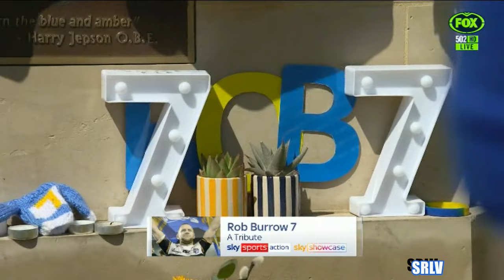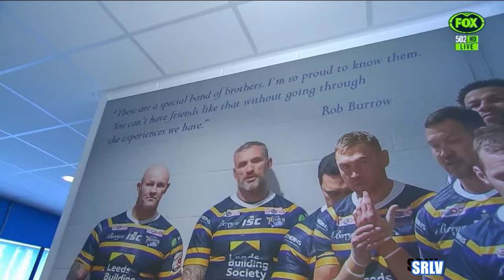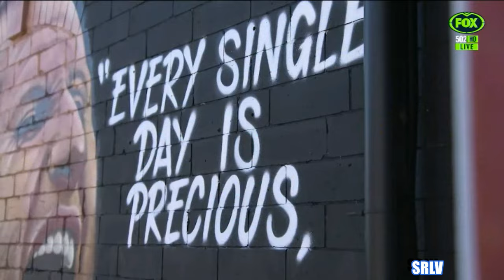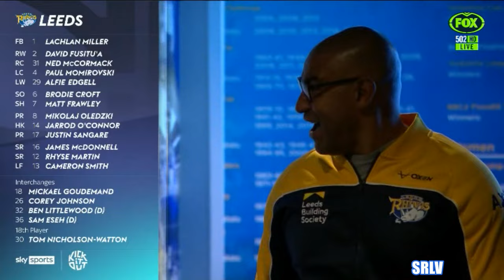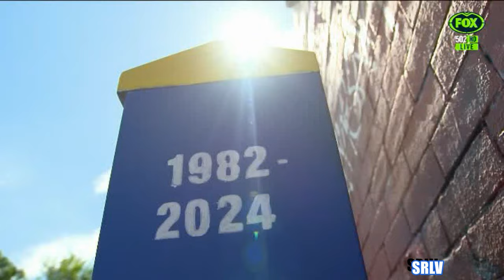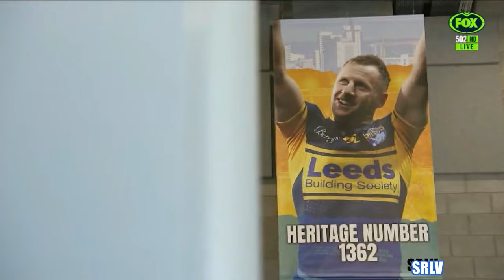2024..SL..RD15..(Pre-Match)..Leeds v Leigh